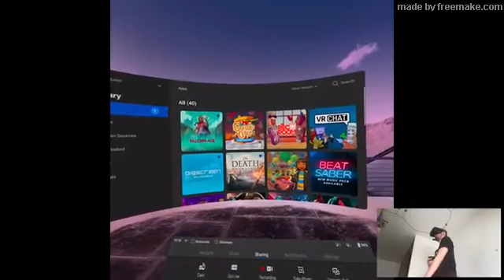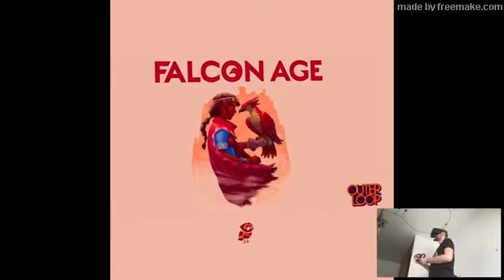Falcon Age | Falcon Age Gameplay | Falcon Age Oculus Quest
Get A Free Debt Help From The #1 Rated Debt Relief Company, CuraDebt

Falcon Age is a story about the attempted pushback against colonization. As main protagonist Ara, you’ll lead the fight against the Outer Ring Company – colonists who have bled the planet of its resources and culture. After escaping her jail cell, Ara meets up with her aunt Erangani in order to aid the resistance in a bid for their freedom and to rid the planet of its invaders.

It’s a narrative bursting with courage and hope that ultimately concludes in a rather sincere manner.

The plot explores these themes with sequences that’ll throw a curveball into the mix and twists that feel genuine as they become caught up in the lure of off-world deals. The journey to that endgame is just as important, though, with a cast of characters sure to charm, please, and excite those of varying backgrounds. People of colour receive strong representation, while the culture of those last remaining bastions thrives in a safe environment. Proceedings won’t always go your way, but there’s sure to be a captivating reason why at every turn.

While its effects on the story are debatable, conversation is driven by an intuitive dialogue tree within PlayStation VR. You’ll be able to interact with the majority of characters you come across, all of which have something to say about their past, present, or your current objective. Responses can be chosen by twisting a PlayStation Move controller, and this will allow you to select different replies. It’s a small mechanic in the grand scheme of things, but it feels notably natural for a feature that has been done a lot worse in the past – an impressive feat for a developer making its VR debut.

The falcon that quickly becomes your companion is quite simply the best. The novelty of having a fully-grown bird of prey perched on your arm never wears off, and the Falcon Age game complements that by giving you a variety of ways you can take advantage of your beaked buddy.

The entire title takes place in one expansive, rocky stretch of land and within its plains and crevices you’ll carry out fairly simple tasks such as taking over refineries and gathering certain resources. At any time, you can call the falcon to your side by holding the Move controller up to your mouth and pressing the trigger button, as if you were whistling it over. Hold out your arm and it’ll perch itself on top, opening up further interactions. From here, you can aim the peripheral at a certain target in order to direct the falcon in that direction. Perfect for picking up items out of arms reach.

That’s all well and good, but it’s during combat where the falcon really comes into its own. Ara comes equipped with an electrified batton, but she’ll need more than that to take down the robotic foes standing in her path. Using the aforementioned mechanic of aiming the falcon at a specific target, the bird can be used to distract enemies so that you can quickly close the gap and take them out at close range. Alternatively, you’ll need to time the falcon’s attacks to a precise second to take down tougher combatants as further mechanics add some much-needed depth. They make encounters a little more engaging than simply knocking the robotic adversaries across the noggin.

The final veredict of this satisfactory review is that you’ll have great time playing it.

The experience is fully playable in co-op and you can choose to play with a friend or strangers.

For more about the Falcon Age click or copy and paste the link below in another window.